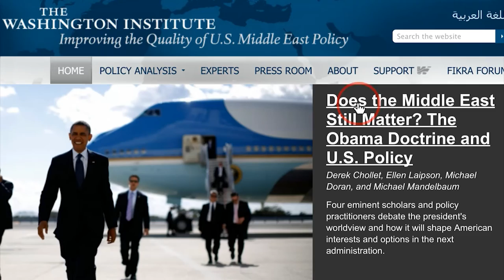A Tribute to Former Institute President Richard Abramson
A longtime Institute leader, Richard Abramson served as president of the Board of Directors from 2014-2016 when he succumbed after a long battle with cancer. A U.S. Air Force Academy graduate, Abramson went on to become a senior national managing director of the investment firm AllianceBernstein. The Institute honored Richard and his wife Lorraine at its annual Scholar-Statesman Dinner in 2012.